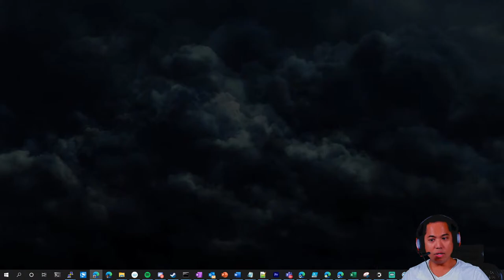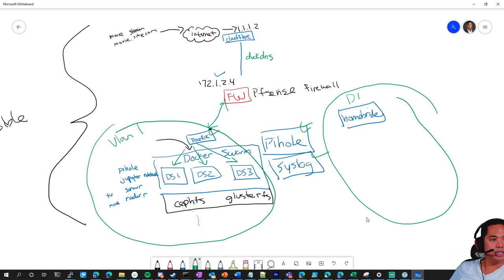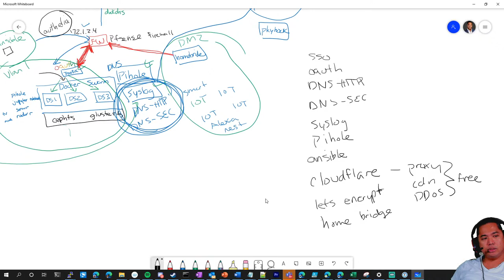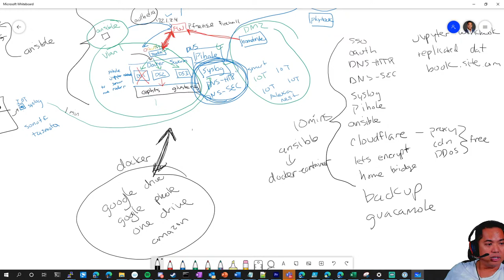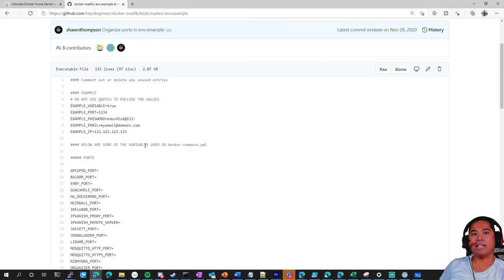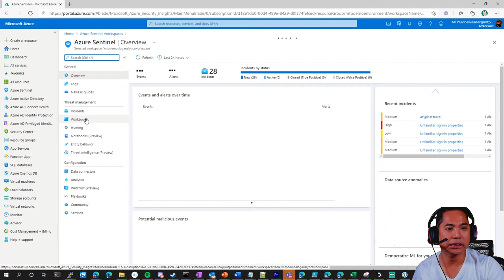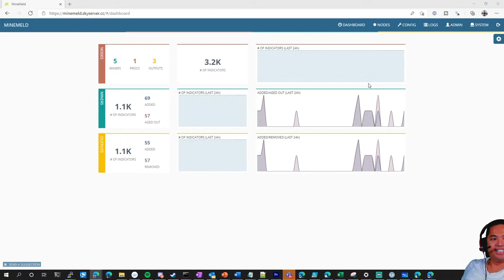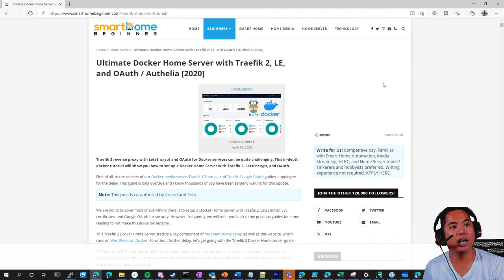Lets Brainstorm the Ultimate Home Lab Setup that we will all build it out together in the series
Smart Home Lab Link mentioned

The diagrams
My shitty one and Matthew awesome one